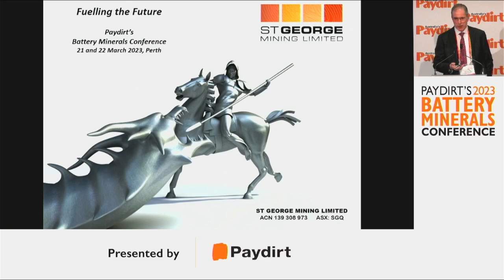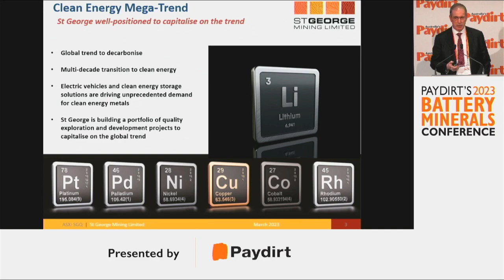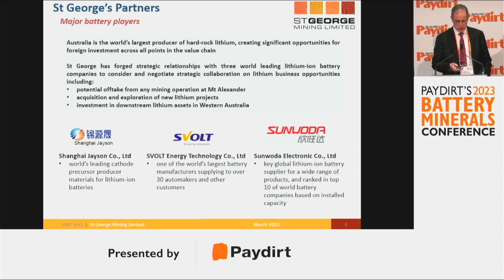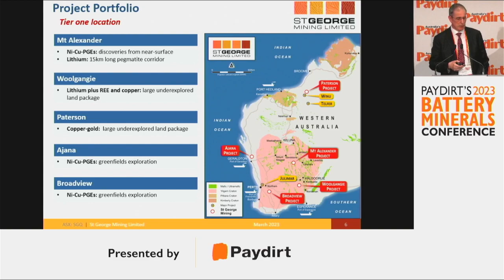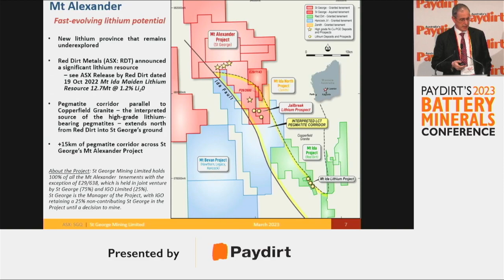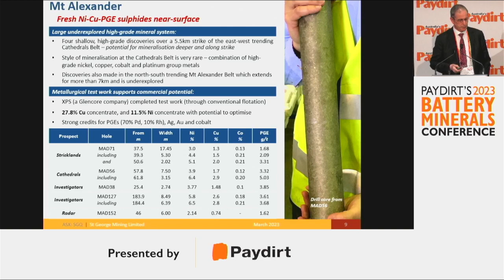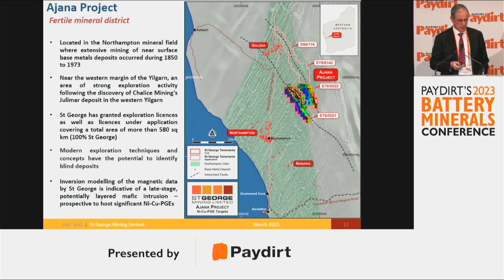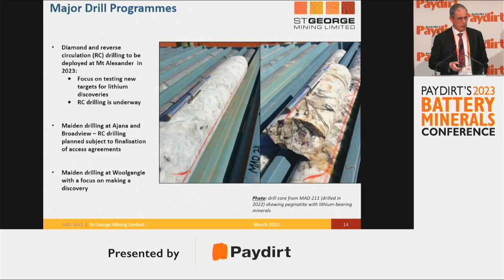Battery Minerals Conference 2023 - St George Mining Ltd.